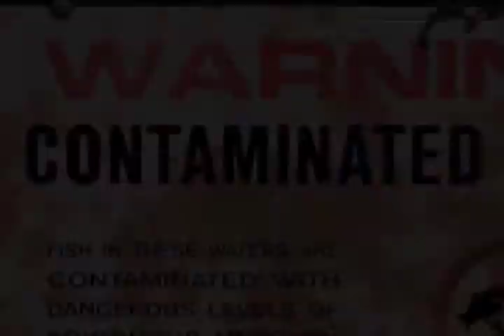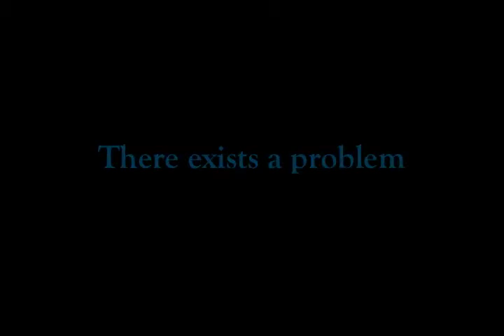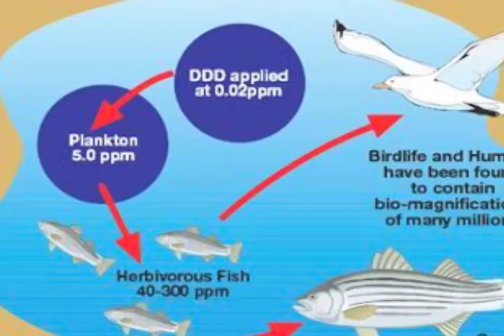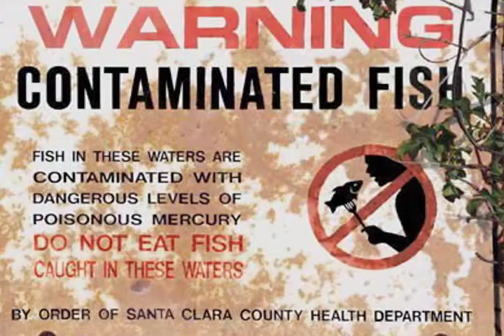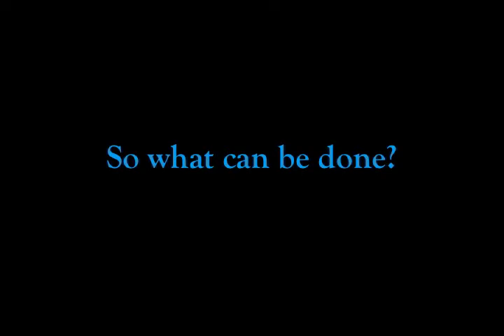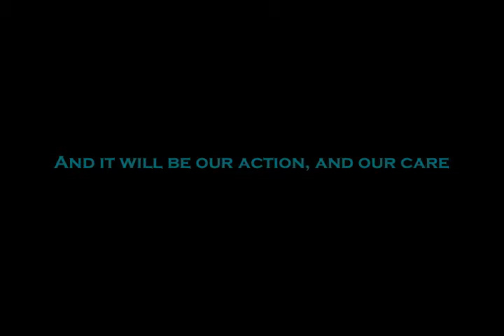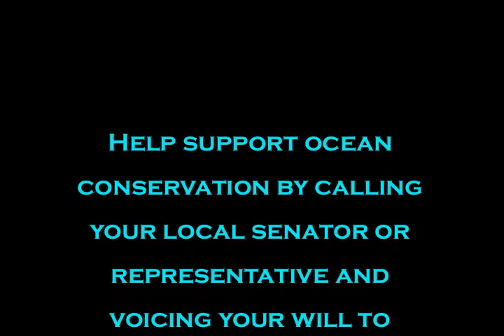What's In Your Sushi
An increasing population is creating a greater demand from our oceans. With problems including overfishing, pollution, and biomagnification, our oceans are more vulnerable than ever before.